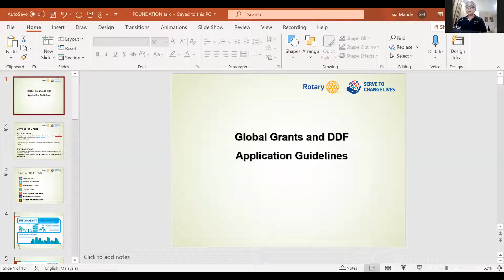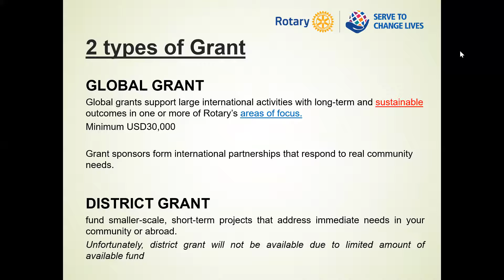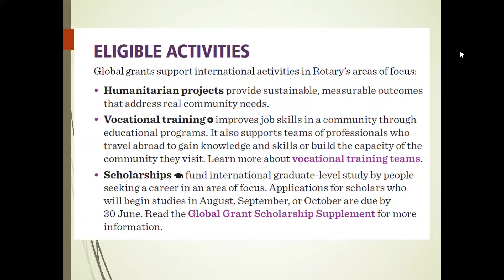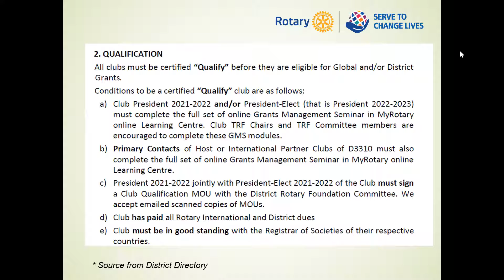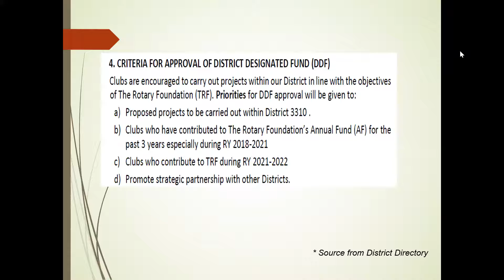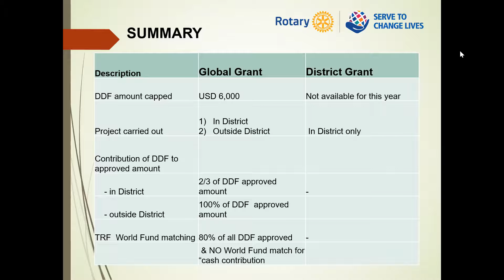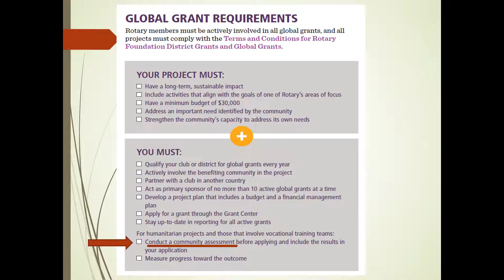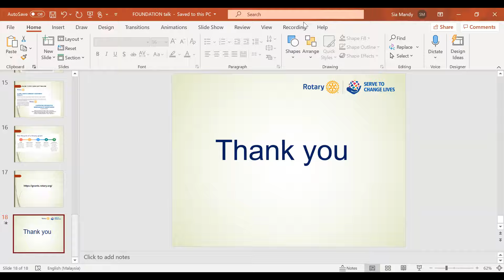Club meeting 11 August 2021Foundation Talk by Mandy Sia